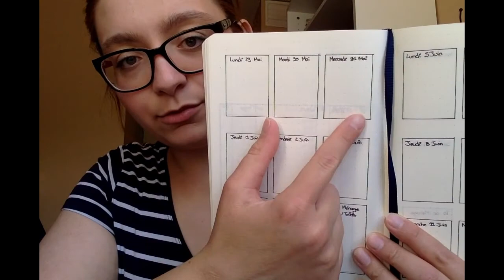Mon bujo mise à jour Juin 2017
Aujourd'hui je vous parle des mise à jour de mon bujo.
Et vous comment vous vous organisez ?
Bonne vidéo.